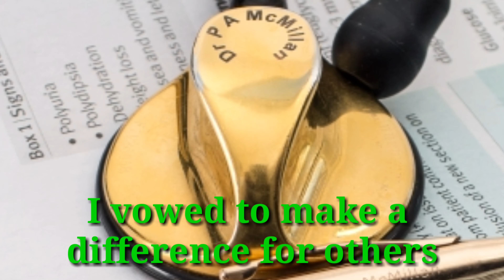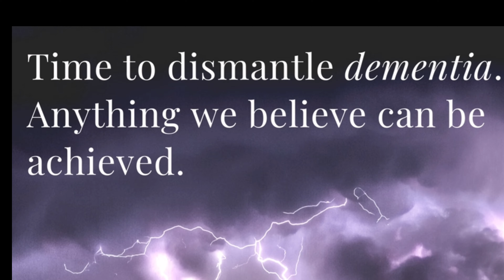What is my why?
In this video, I'll share my personal mission and the impact I hope to make in the world, centered on the loss of someone dear to me to dementia. Discover the "why" behind my journey.